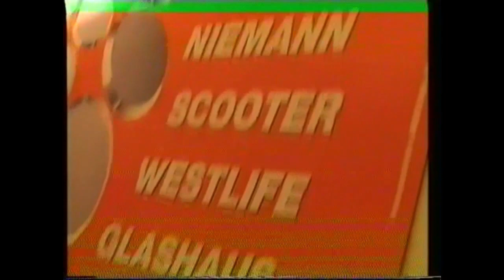Melanie Thornton - Interview with Hit Maker @ The Dome 18 (May 11th, 2001), Riesa, Germany [German]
Melanie Thornton - Interview with "Hit Maker" at "The Dome 18" (May 11th, 2001) in Riesa, Germany (Edited Version) (German)